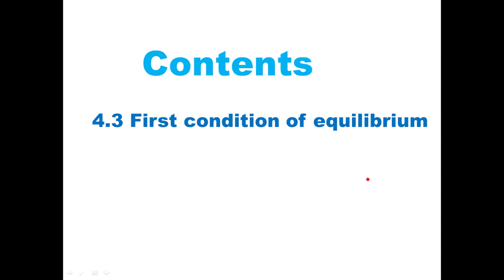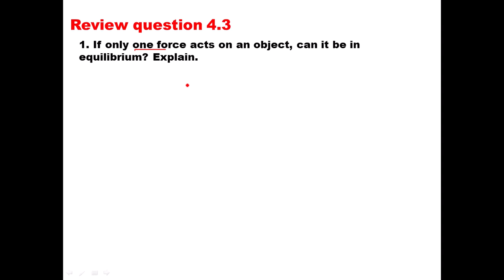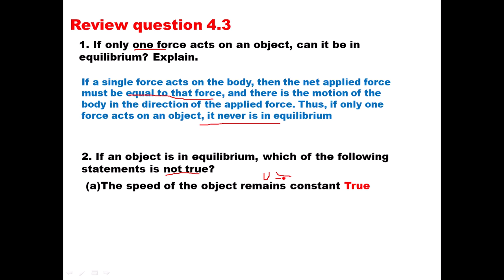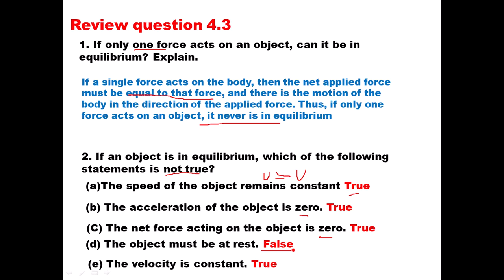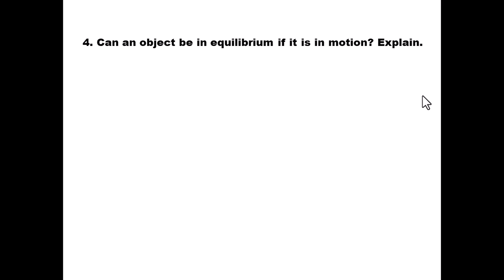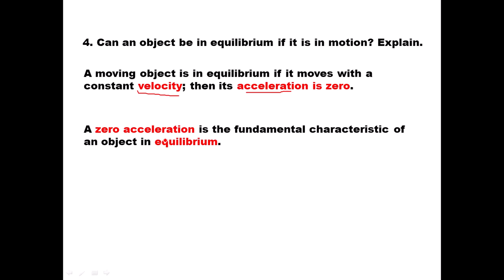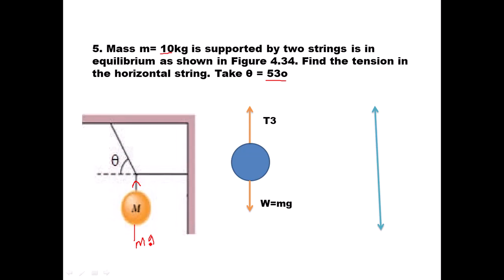New Curriculum grade 11 physics tutorial Unit 4 part 7/ review Exercise 4.3